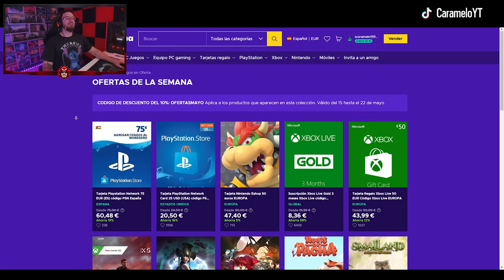¿De DÓNDE SALEN estos JUGADORES? | Reaccionando | Caramelo Rainbow Six Siege Gameplay Español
✅ ¿De DÓNDE SALEN estos JUGADORES? en este Gameplay de Rainbow Six Siege español en Commanding Force del año 8 de R6.